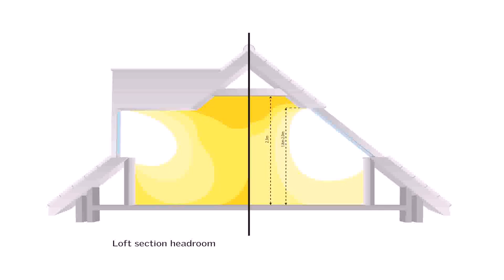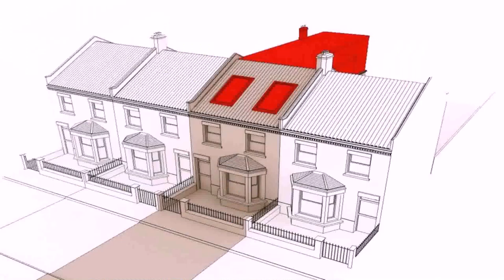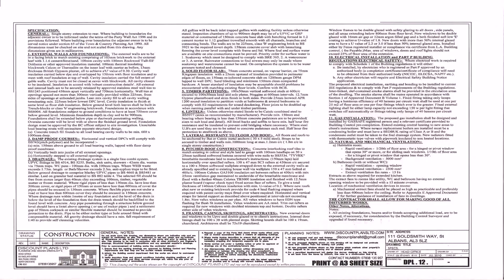Buy Car NY 5% DP